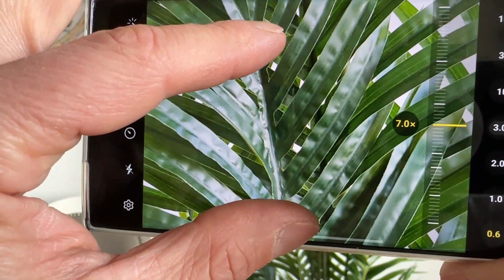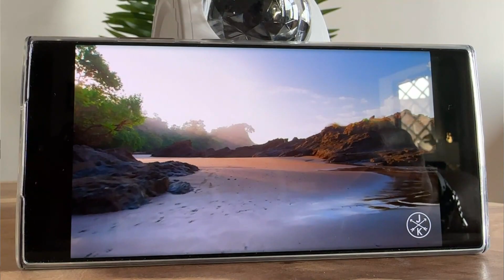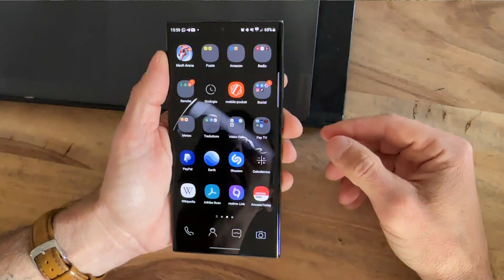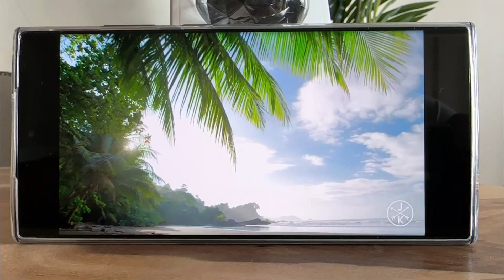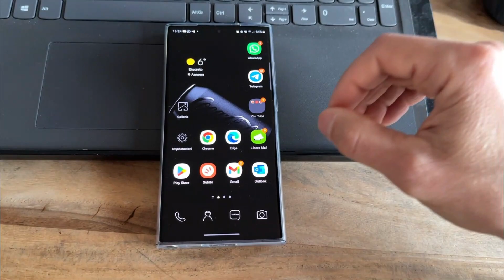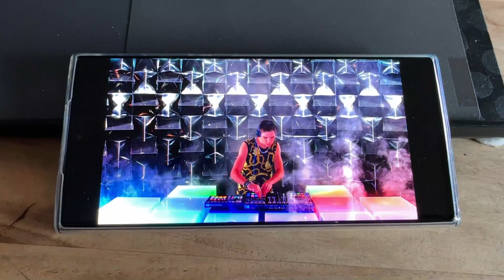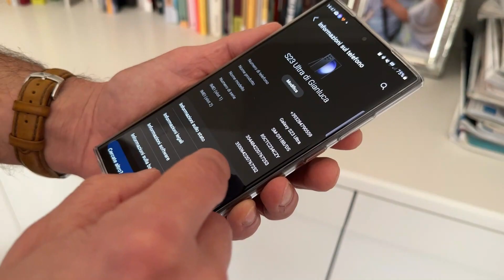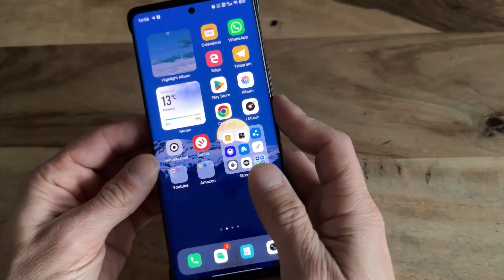Samsung S23 Ultra: quest'anno Samsung ha fatto il botto!!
Sei giorni intensi con Samsung S23 Ultra, massacrato sotto tutti gli aspetti. Un'introduzione doverosa, poi ragazzi ci immergiamo nelle potenzialità di uno smartphone che sana tutte le pecche di S22 Ultra.
Scopriamolo assieme e non vergognatevi di mettere tanti tanti Like!!!